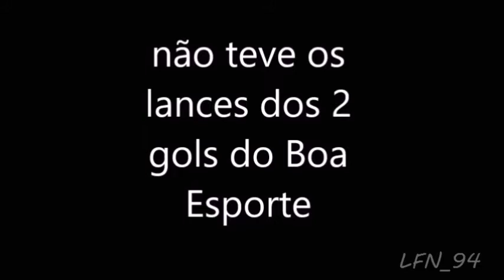CAMPEONATO BRASILEIRO SÉRIE C: ITUANO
Campanha do Ituano no Brasileirão série C